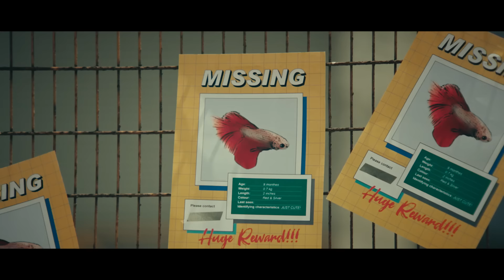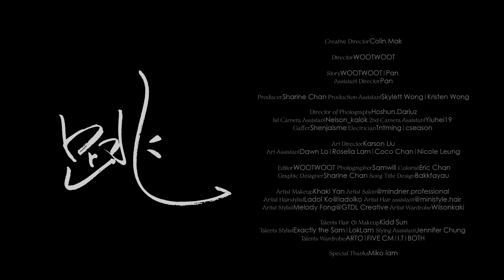Andy Lai 黎展峯《跳》(Leap) [Official MV]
對於轉變，我們都充滿恐懼
本來以為跳出魚缸後是九死一生
後來才發現，身後就是一望無際的大海

喺呢半年嘅籌備時間中，我同創作團隊分享咗我過往24年嘅生活
對於出道成為一個歌手，我從有信心，到懷疑，到接受
後來我發現要成為一位專業嘅歌手，比我想像中的複雜同困難得多
於是我開始接受呢個空白嘅自己.
然後有人同我講，肯承認自己咩都唔識，已經係一種懂得，一種力量。
從第一人生到第二人生，從過去到未來，從自己到更好嘅自己，中間係斷崖。

跳
希望我們都能從中得到勇氣。

曲：何家銘
詞：周耀輝
編：何家銘/Adrian Chan
監：Adrian Chan

跳吧    為飛氈正飛過而跳下
到處正轟炸    死不去就要生   會嗎
行前原來行魔間
無門無牆無界限
跳下    會嗎

喜愛衝出世界    但世界教我轉彎
話人類必須適應    怪我要找魔法
但時代永遠靠魔法才偉大
我不怕    次元我都想穿插

各有各廝殺    偏偏想攬住被單
你會愛我嗎    爭取時間
如在電競   讓現實脫下
找一刻     妖怪別理它   有崖就跳下

跳吧    傲慢地讓千千個掙扎能放下
我不怕     死不去就要生
祝福我    浪漫地讓千千個希冀來接下
行前原來行魔間
無城無池無界限
我不怕    我還有青春     統統不怕

話成熟差差差   多麼差   都能擔當新劍客
拼命去天真   會嗎

各著各盔甲     偏偏想剝下襯衫

跳吧    慢慢地讓千千個新我能誕下
一直行前原來行魔間
無平無常無界限

我想飛    自然能插翼
崖多麼深   都不怕

飛吧    傲慢地讓千千個掙扎能放下
我不怕     飛氈現在吻我
行前原來行魔間
是命是運是出發
跳吧    如何活著太魔幻    不怕
有崖就跳下   跳吧

關注更多Andy Lai 黎展峯消息 | Get Closer to Andy Lai